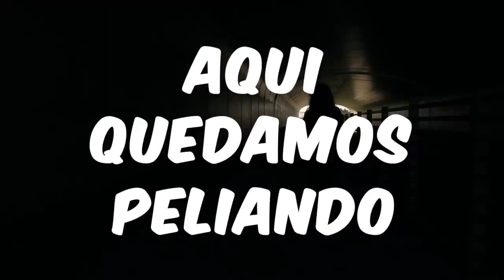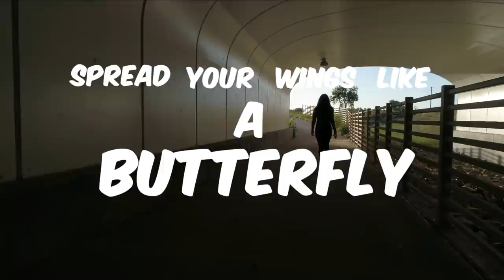Lolita - Toda Mi Gente (Lyric Video)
NOW AVAILABLE! YA DISPONIBLE!

Toda Mi Gente (Remix) [feat. Big Samir of The Reminders] NOW AVAILABLE

Lolita es una artista pop latina. Recientemente lanzó su primera canción en solitario llamada “Toda Mi Gente”, una canción sobre violencia armada y brutalidad policial. Lolita está trabajando en lanzar más música. ¡Cada Me gusta, Comentario, Compartir y Suscripción significan mucho para mí! ¡Gracias por tu apoyo!

“The song weaponizes joy through pop music and puts it to use in the fight for social justice.” - Denver Westword (Kyle Harris)

Lyrics:
The universe is inside your eyes
Bright like a million smiles
Spread your wings like a butterfly
Even with the world on fire
Aqui­ quedamos peleando
Con todo el mundo a tu lado
Bailando siempre riendonos
Toda mi gente say oh eh oh

They shoot us down down (shut it down) oh eh oh
Ya basta con la injusticia no
Pero el espiritu no muere

(Kill another king another queen blat goes the sound)

Balas vuelan oh eh oh
Como pajaros oh eh oh
Por las tardes oh eh oh
En las calles oh eh oh
Matandonos oh eh oh
Toda mi gente oh oh oh

This is for my people on lock down
This is for my people they shot down
They keep us on a need to know basis
Giving us long faces but we gotta keep believing
And walk proud. Fist up this is a march for madness
Get lit it's time to spark the masses
Chin up get up let's fight the fascist
Toda mi gente oh eh oh

Pero el espa­ritu no muere

Single Artwork by Trippiesteff

Lyric Video By Owen Trujillo
Background Video By Garey Kennebrew

Lolitamc.com
info@lolitamc